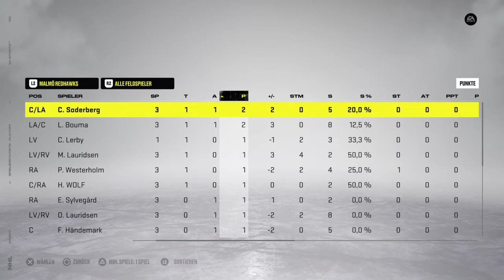NHL™ 22 Be a Team SE 1 #55 Viertelfinale 3 Malmö Redhawks vs Frölunda